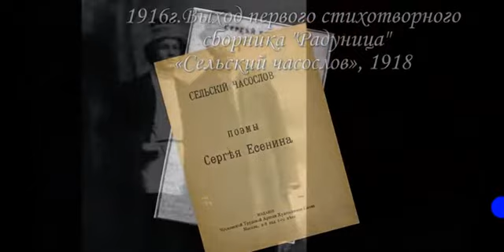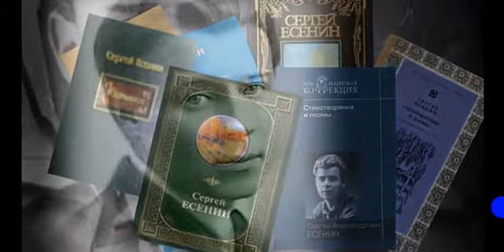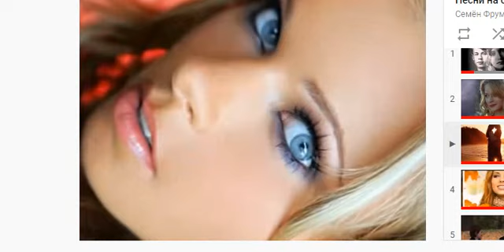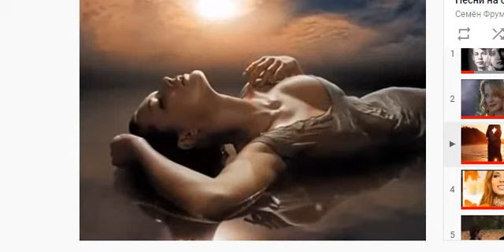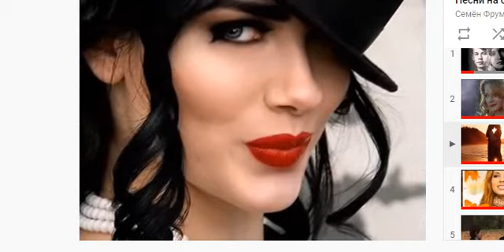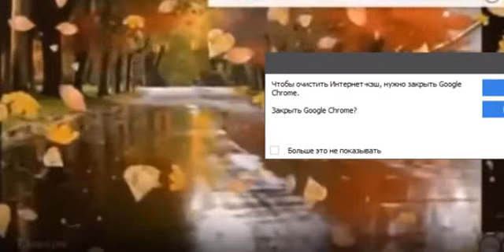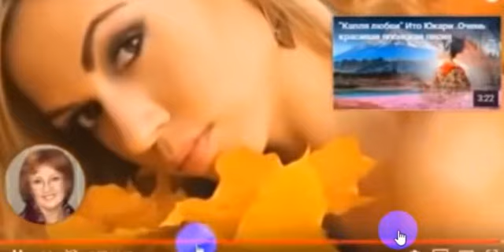Композиции на стихи Сергея Есенина ч.1, Обзор239, муз. и исп. С. Фрумовича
на  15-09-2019 года их 3239, можно найти по этой ссылке:
   мои лучшие песни, на стихи разных Поэтов, муз. и исп. С Фрумовича,
  В ЭТОМ ГОДУ ЕСТЬ ВОЗМОЖНОСТЬ ИЗГОТОВИТЬ ИМЕННУЮ КНИГУ каждому ПОЭТУ...
       Подробности на моей стр. в стихи.ру
  ПРИСЫЛАЙТЕ ЛЮБИМЫЕ СТИХИ... СВОИ ... ИЛИ ДРУГИХ ПОЭТОВ...
    И ВСКОРЕ ВЫ ИХ УСЛЫШИТЕ И УВИДИТЕ НА НАШЕМ КАНАЛЕ ЮТЮБе
  СОЧИНЕНИЕ... ПЕНИЕ... ИСПОЛНЕНИЕ... РАЗМЕЩЕНИЕ... ВСЁ У НАС БЕСПЛАТНО...
   НО ЖЕЛАТЕЛЬНО ОПЛАТИТЬ 300 РУБ. ЗА РЕКЛАМУ,
       ЧТОБЫ НАШИ ТРУДЫ НЕ ПРОПАДАЛИ ДАРОМ...
 КРОМЕ ТОГО, ГОТОВИТСЯ НОВЫЙ ВЫПУСК НАШЕЙ ОЖИВШЕЙ ПОЭЗИИ...:
  ОЖИВШАЯ ПОЭЗИЯ ВЫПУСК 4, КУДА ПОПАДУТ И МПК НА ВАШИ СТИХИ...
 ВСЕМ, КТО ЗАКАЖЕТ 3 И БОЛЕЕ ПРОИЗВЕДЕНИЙ  ЭТОТ ВЫПУСК ПРИДЕТ НА ПОЧТУ
         БЕСПЛАТНО... + 10 НАШИХ ПОЮЩИХ КНИГ...
    ЖДЁМ ВАС НА ЮТЮБЕ И В СТИХИ.РУ...